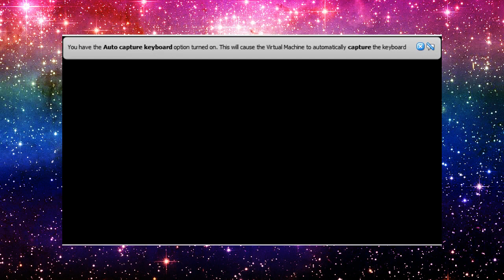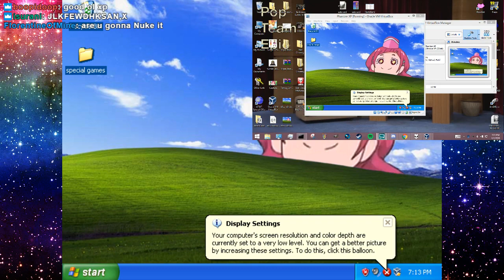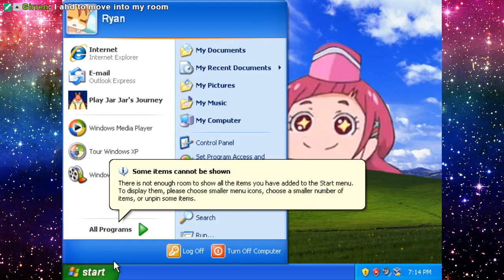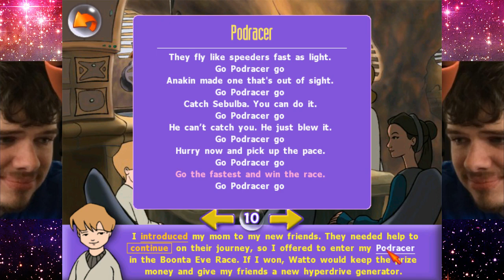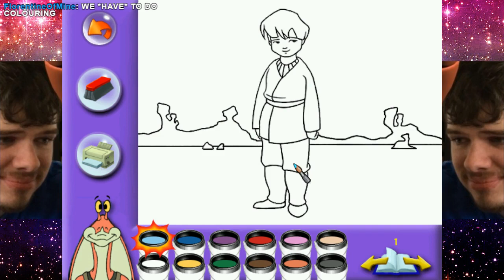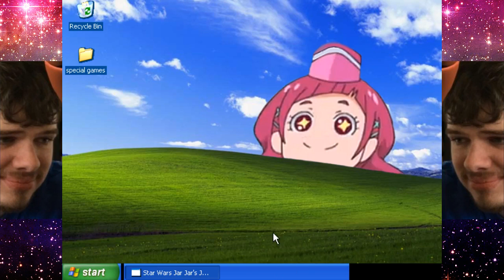Ryan plays Star Wars: Jar Jar's Journey!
end my life